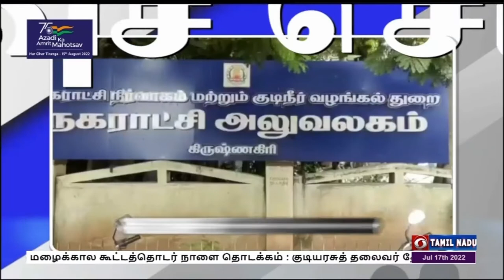பொதிகை காலை 08.00 மணி விரைவுச் செய்திகள் [17.07.2022]PodhigaiTamilNews